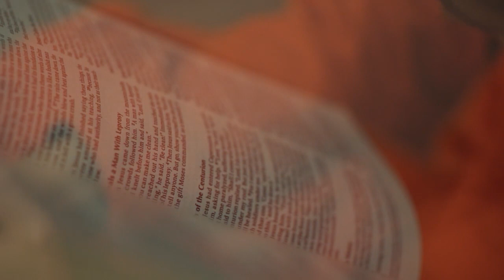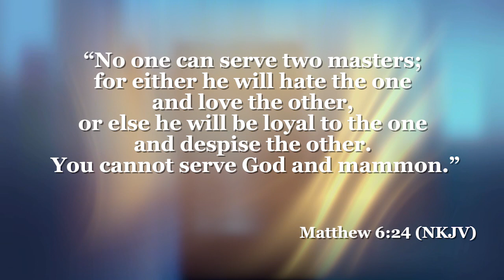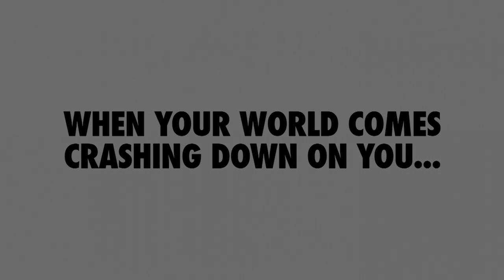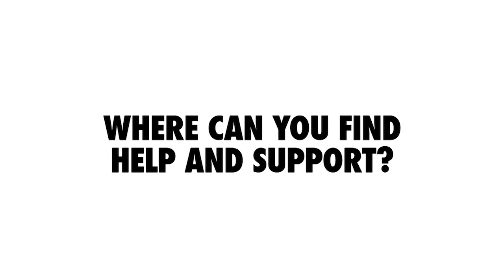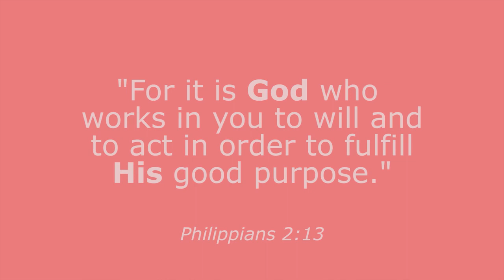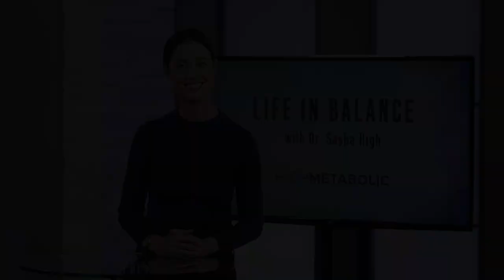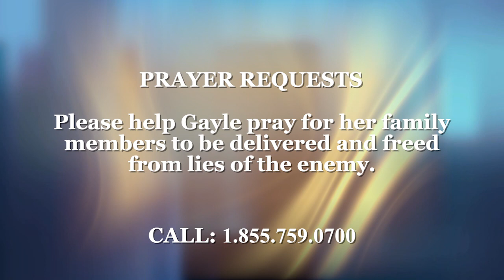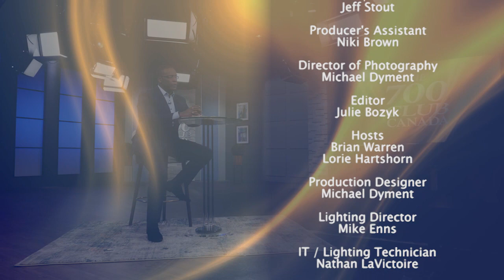The 700 Club Canada- January 31, 2020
Shortly after take-off, the engine of Ken and Sonia’s private plane quit. Hear about their miraculous escape from the burning wreckage.